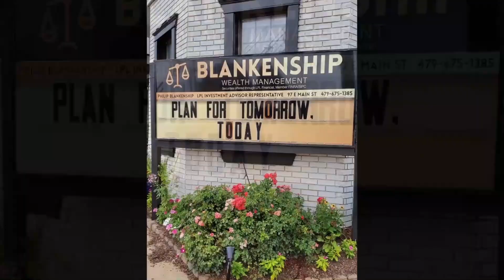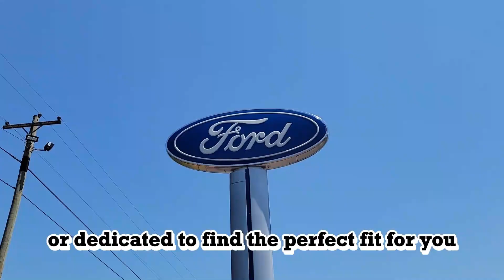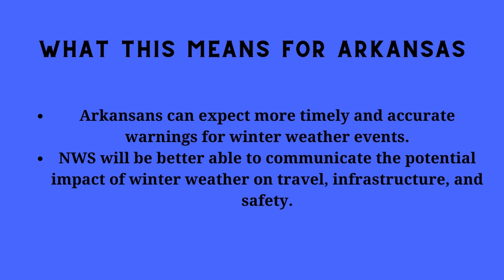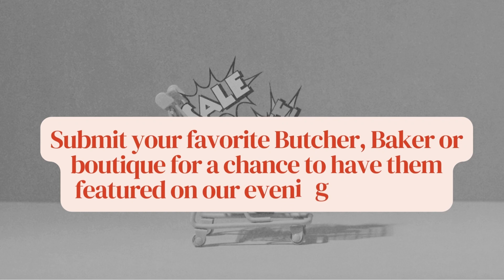Logan County News for Wednesday, November 29th 2023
Stories include:
- Paris Senior Center's upcoming craft show
- Booneville's Annual Citywide Ladies Night Out
- Update on National Weather Service's new winter storm warning criteria
- Magazine's Coach Robert Dean Memorial, Toys for Tots, Toy Toss
- Arkansas Children's Hospital Christmas In The Park Event
Lindsey Cooper of Coal Creek Media updates local news & events in Logan County, Arkansas. Local news coverage for Booneville, Magazine, Paris, Scranton, Subiaco, Caulksville, Ratcliff, and all of Logan County.